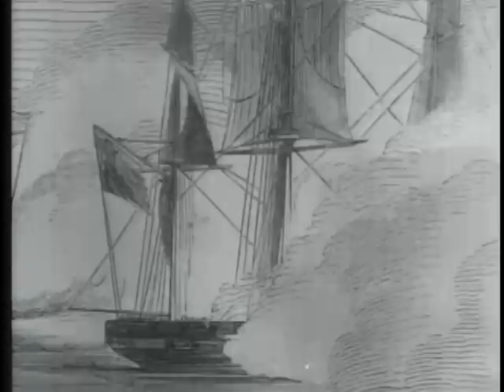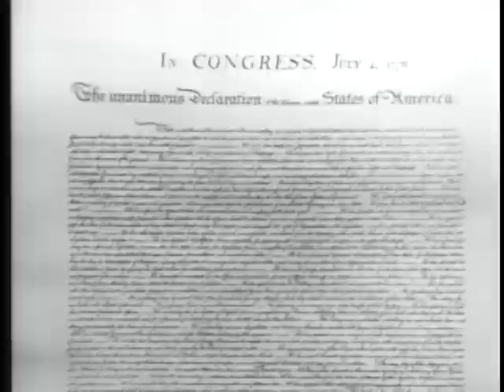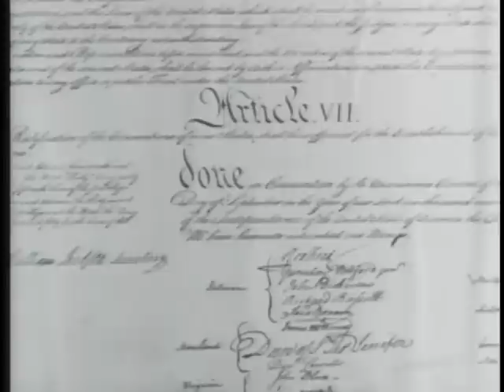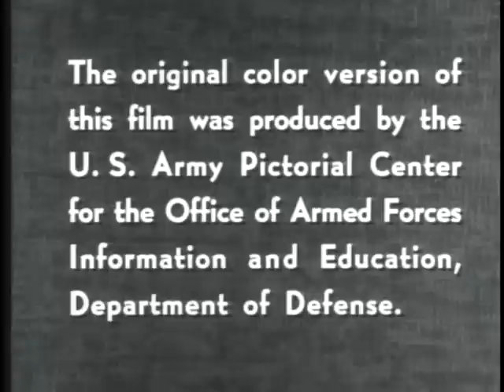OLD GLORY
OLD GLORY  - Department of Defense   - PIN 30169 - A TRIBUTE TO OUR FLAG - HOW IT HAS BEEN AN INSPIRATION TO THE AMERICAN FIGHTING MAN SINCE IT PROUDLY CARRIED ITS THIRTEEN ORIGINAL STARS.